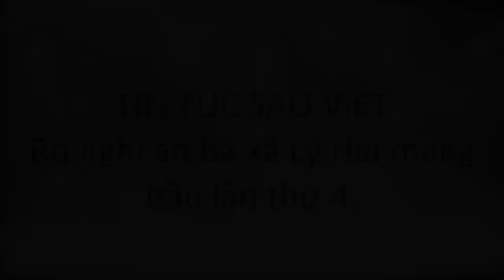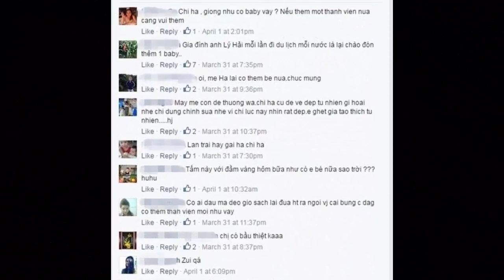tin tuc sao viet_ Rộ nghi án Minh Hà Vợ Lý Hải mang bầu lần thứ 4.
6 năm kể từ ngày lấy nhau, Lý Hải và Minh Hà đã có 3 nhóc tỳ xinh xắn là cậu con trai cả Rio 4 tuổi rưỡi, con gái Cherry 3 tuổi và bé út Sunny 16 tháng tuổi. Cả 3 bé đều xinh xắn và hoạt bát, là những ngôi sao nhí cực hot của showbiz Việt.
Tuy kết hôn ở độ tuổi còn khá trẻ nhưng hotgirl Minh Hà luôn khiến người khác ngưỡng mộ khi là một bà mẹ rất khéo chăm dạy con cái. Hạnh phúc hơn khi Lý Hải cũng là một ông bố yêu thương và chiều chuộng vợ con. Dù công việc có bận rộn đến đầu, 2 vợ chồng luôn dành thời gian ở bên cạnh vui chơi với con như những người bạn thân thiết.